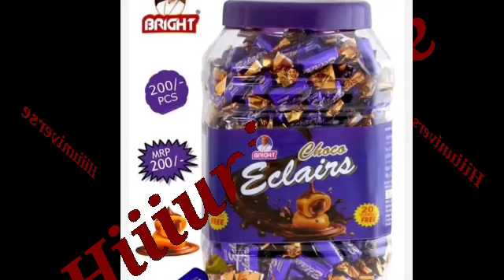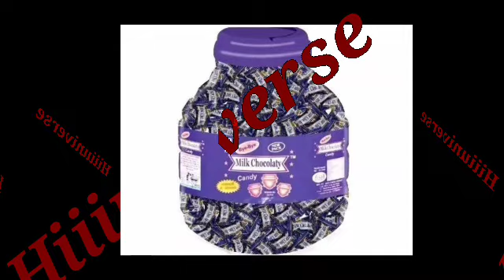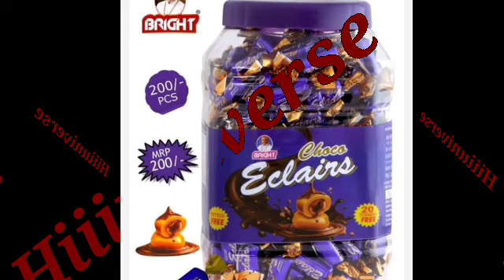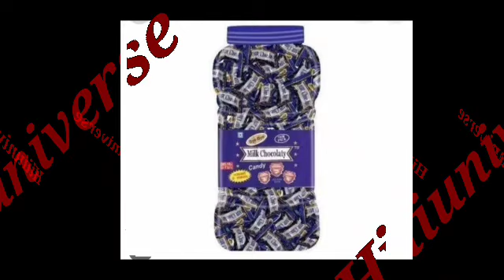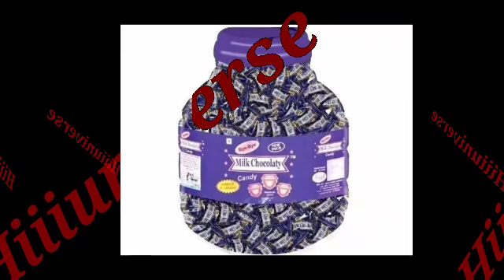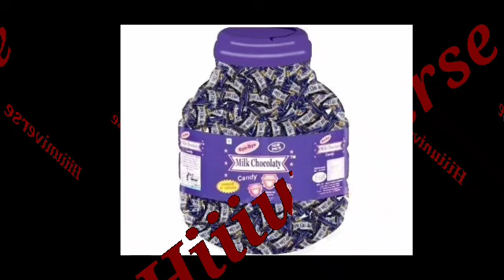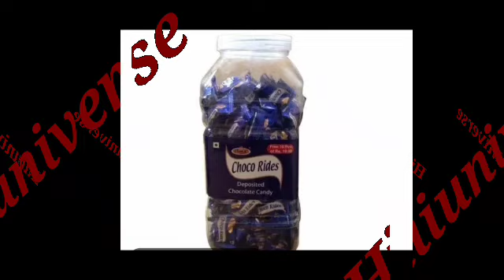சாக்லேட் பேக்கிங் செய்ய உடனே ஆண்கள்,பெண்கள் தேவை / தினமும் ₹2000 ரூபாய் வருமானம் உண்டு /Hiiiuniverse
நமது சேனல் -இல் போடப்படும் வேலைவாய்ப்பு செய்திகள் கீழ் குறிப்பிடப்பட்டுள்ளன 👇👇👇👇

📣Women Jobs
📣Mobile Jobs
📣Online Jobs

நமது சேனலில் போடும் அனைத்து வீடியோக்களையும் கண்டு மகிழுமாறு கேட்டுக்கொள்ளுகிறோம் .டேட்டா என்ட்ரி கேப்சா என்ட்ரி மொபைல் ஏர்னிங் ஆப்ஸ் போன்ற வீடியோக்கள் நமது சேனலில் போடப்பட்டு வருகிறது.இவை அனைத்து நிறுவனத்தில் இருந்து பேமென்ட் றுத்தப்பட்டால் அதற்கு மட்டும் நாம் பொறுப்பு ஏற்கபட மாட்டாது.நாங்கள் ஓர் மீடியேட்டர் மட்டுமே இதில் வருமானங்கள் எவ்வளவு எத்தனை நாட்களில் வருமானம்

@Hiii Universe  👈👈👈